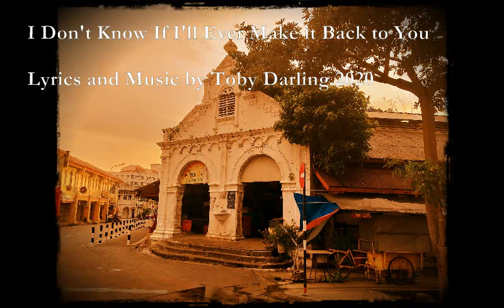I Don't Know If I'll Ever Make it Back to You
A C#m F#m Bm
The World's on its knees, we're locked down and chained
D A F#m G Bm C#7
Victims of this cruel disease
Families torn apart, struggling to survive
I'm stuck in the wrong place, trying to stay alive

E B F#m B C#m
And I Don't Know If I'll Ever Make It Back To You
D A
I'm missing your charms
F#m B
The streets the sounds the food and the calm
D A Bm C#m F#m
Of my island home, and the ocean of blue

It's a sweltering August day
I'm sweating in the English summer heat
But I'd give it all up in a mosquito's heartbeat
To be back in your arms

Chorus

My friends want me to stay
But they know where my true heart lies
Not here in the safe, sterile West
But in Asia, lazing under a monsoon sky

Chorus etc

7/8/20
TJD